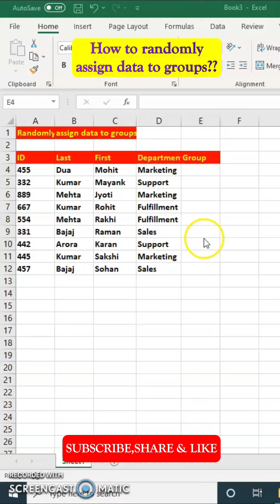How to randomly assign participants to groups | excel tutorial